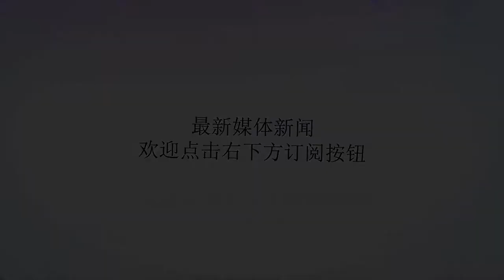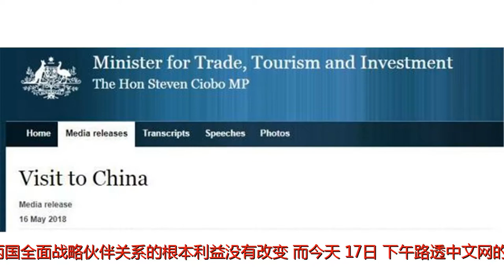锐参考|被美国“坑”怕了?这个“反华”起劲的国家派高官来华“套近乎”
谢谢！参考消息网5月17日报道（文/芮思客）这两天，澳大利亚贸易部长斯蒂文·乔博访华的消息，在中、澳国内都掀起不小的波澜。“尽管澳大利亚与主要贸易伙伴之间的关系出现了变化，但与中国的贸易关系依然强劲。”路透社今天（17日）下午的报道注意到，在斯蒂文·乔博访问中国上海的第一天，他就这样积极定调了澳大利亚与其最大贸易伙伴——中国的关系。报道同时指出，尽管这已是斯蒂文·乔博过去3年里对中国的第13次访问，但看上去，此次访华却格外不同。史蒂文·乔博借用澳洲媒体的话说，作为今年首位访问中国的澳洲高级别领导人，斯蒂文·乔博此行被寄予着为已跌至冰点的中澳紧张关系“融冰”的厚望。而行前，斯蒂文·乔博也颇为配合地在澳国内立下“军令状”：将确保中澳关系得到应有的重视。是的，你没看错，一段时间以来“反华”颇为起劲的澳大利亚突然来“套近乎”了。而这一转向的背后，除了澳国内商贸对改善对华关系的期待，背后更离不开亲密盟友美国的“助攻”。图为乔博在2016年的AWIC上发言（图片源自澳大利亚中国商会）贸易部长“破冰”来华，澳国内有人期待有人忐忑“岌岌可危的形势促使贸易部长乔博前往上海，以打破中澳外交的‘干旱’，他身上背负着1550亿美元的‘风险’。”据《悉尼先驱晨报》网站16日报道，澳大利亚出口商担心中澳外交冻结令他们失去大量机会，而澳政界也已经看到中澳关系衰退所造成的经济损失。同天另一篇报道中，《悉尼先驱晨报》网站透露，当乔博颇为丰富的访华行程披露后，在华的澳大利亚商界倍感兴奋。《悉尼先驱晨报》网站报道截图乔博本人更是踌躇满志。《澳大利亚人报》网站16日报道，乔博行前表示，澳大利亚与中国的关系足够强大，可以在深度冻结中幸存下来。“作为贸易和投资部长，我将确保我们与中国的关系得到应有的重视。”另据澳媒披露，乔博还请求本周与中国政府代表举行高级别会谈。但面对中澳关系近段时间以来的低迷态势，也有澳媒对乔博此次访华成果持保留意见。澳大利亚广播公司称，虽然澳大利亚企业界对于乔博的上海之行表示欢迎，但他们普遍认为，乔博的访问并不能达到“破冰”的程度，因为两国的外交“热度”还远远不够。2017年11月，在澳大利亚城市墨尔本，乔博（右）出席中澳建交45周年纪念活动并讲话。（新华社）事实上，对于乔博访华，无论是商界期待还是澳国内的忐忑，指向的都是特恩布尔政府一段时间以来对华不友好举措及其对中澳关系造成的负面影响。要知道，就在本月初，澳大利亚总理特恩布尔还拉着访澳的法国总统马克龙发布联合讲话，要求中国不要破坏南太平洋地区的稳定、“霸占”这个区域。美国《商业内幕》杂志网站报道截图与此同时，澳媒也不忘配合美国演出炒作中国的所谓“债务陷阱”。《澳大利亚金融评论报》13日报道称，该报独家获得的一份美国国务院的秘密报告警告说，中国正在澳大利亚门前制造“债务陷阱”——通过使澳大利亚一些邻国背上债务，从而获得战略和军事实力的经济杠杆。一方面是对华经贸告急，另一方面仍是澳政府的刺激性言论，特恩布尔不断的自相矛盾的对华政策正持续引来批评。15日，澳前驻华大使芮捷锐在《澳大利亚金融评论报》撰文，指责澳外长毕晓普两年多没有访华，并且造成澳对华政策在行动上的迷失。芮捷锐他批评毕晓普用“尖刻的南海言论”激怒北京，并呼吁特恩布尔解雇毕晓普。在当天的一份声明中，毕晓普反驳了芮捷锐，宣称澳中深度外交接触仍在继续、两国全面战略伙伴关系的根本利益没有改变。而今天（17日）下午路透中文网的一篇报道也传递了更为复杂的信息：就在乔博抵达上海的同一天，澳洲富邑葡萄酒运往中国面临通关延迟，乔博不得不临时动员一个外交团队来解决此事。报道还披露，因为受到中澳关系紧张的影响，这一全球最大葡萄酒厂商的股价今天出现下挫。路透中文网报道截图路透社援引澳大利亚拉筹伯大学国际关系专家尼克·比斯利的话指出，从葡萄酒到旅游业再到农产品，澳政府的“反华”倾向给多领域带来的负面影响正在逐渐显现，这也向澳政府发出警告。被美国“坑”惨，澳大利亚最近对美很“不爽”事实上，澳大利亚寻求缓和对华关系，除了其国内对对华贸易需求的深层驱动，时不时“捅小弟一刀”的美国也成为”助攻“。近年来，澳大利亚在南海、安全、贸易等问题上紧跟美国步伐，令中澳关系陷入低谷。然而，澳大利亚不仅没从美国那里拿到什么好处，反而屡屡被“坑”。比如据《悉尼先驱晨报》的报道，美国驻华大使特里·布兰斯塔德15日表示，特朗普希望美国向中国出口食品“大幅增长”，并增加液化天然气出口。特里·布兰斯塔德要知道，食品和液化天然气是澳大利亚对中国的关键出口商品，而且澳大利亚的许多农产品享受优惠的低关税待遇。因此，“美国食品出口商可能成为澳大利亚的竞争对手”，成为不少澳媒关心的问题。而美国商务部长罗斯在14日发表的一番讲话，令澳大利亚更加“不爽”。据美国商务部网站消息，罗斯当天说，中国可以“很轻松地”缩减美国对中国的贸易逆差，“只要中国在每年1.5万亿美元的进口产品中多选购我们美国的产品，少买中国其他那些自由贸易伙伴的产品就可以了”。美国商务部网站报道截图罗斯口中的“中国其他那些自由贸易伙伴”，自然包括澳大利亚。“澳大利亚正在美国和中国之间受到挤压。”《金融评论报》说道。该报在另一篇文章中引述分析人士的话强调：“澳大利亚不应该效仿美国，应该有独立的外交政策。澳大利亚是一个独立的国家，而不是美国的一个州。”有意思的是，已经认识到这一点的不止澳大利亚。本周二（15日），世界贸易组织刚刚裁定欧盟非法补贴空客，美国已经开始酝酿一场大规模报复性制裁。美国彭博社报道说，美国在一份声明中称，“除非欧盟最终采取行动停止违反规则损害美国利益，否则美国将不得不对欧盟采取反制措施”“特朗普的混乱孕育出更好的欧中关系。”《欧洲观察者》网站刊文称，随着美国不断破坏基于规则的世界秩序，欧盟和中国越来越发现自己在应对全球问题时，需要坚持多边主义的盟友。虽然一些舆论认为，欧盟与中国进一步走近还需更多互信，但特朗普的反复无常显然已经令盟友们丢掉了对美国的幻想。正如欧洲理事会主席图斯克16日在推特上的吐槽：“有（美国）这样的朋友，谁还需要敌人？”图斯克推特截图“融冰之旅”成效几何？专家：还得看表现在乔博访华的新闻稿中，此次澳大利亚对华转向似乎得到一定的解释：中国是澳大利亚最大的贸易伙伴、最大的游客来源地、第五大直接投资来源国和地区合作的重要伙伴。文中说，与中国的贸易、旅游和投资增长将为澳大利亚创造新的就业岗位，同时也是特恩布尔政府推动经济增长计划的一部分。乔博访华官方新闻稿截图对此，中国国际问题研究院国际战略研究所副所长苏晓晖告诉小锐，一直以来，澳大利亚对华加强经贸合作的需求始终没有减弱。苏晓晖说，一方面，澳在政治、安全与意识形态方面紧跟美国，经常发出杂音干扰中澳关系发展，这已经成为一种常态；但另一方面，澳对华经贸合作的需求和热情也是长期存在的趋势。她表示，澳贸易和投资部长访华，还有现实考虑，美国频频“退群”对澳大利亚刺激很大，澳认为多边主义和自由贸易受到了挑战。当看到中国提出促进开放的举措时，它当然也不想错过这个机会。“美国等大国的经贸政策正变得越来越有‘侵略性’，所以澳大利亚想抓住一切能抓住的机遇。”苏晓晖说。特朗普和特恩布尔但是澳大利亚高官的“融冰之旅”，是否就代表中澳两国关系面临的坚冰就此消融了呢？在苏晓晖看来，此访肯定是一个积极的信息，但是中澳两国下一步合作能否进行得好，还要看澳大利亚的表现。“如果澳大利亚还是希望在经贸上搭乘中国发展的快车，同时在政治安全上坚持‘冷战思维’，肯定是行不通的。”她说。（编辑/杜薇）